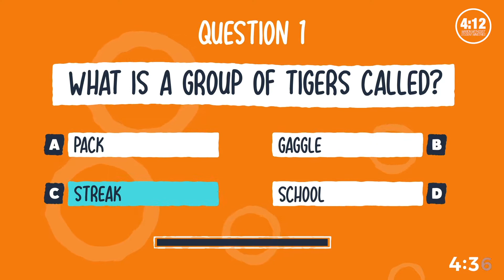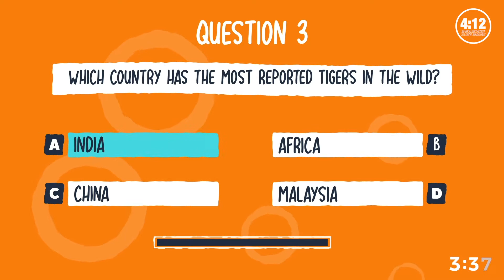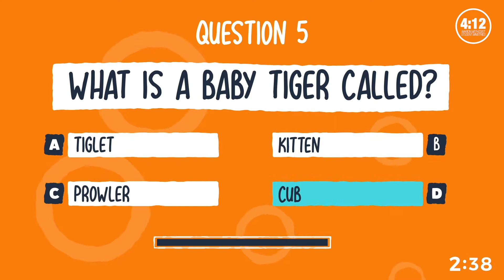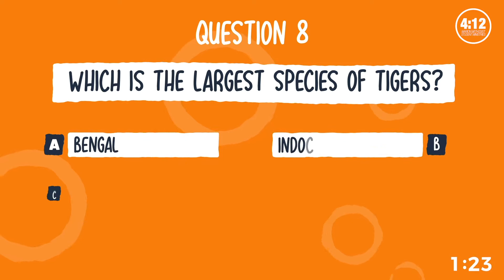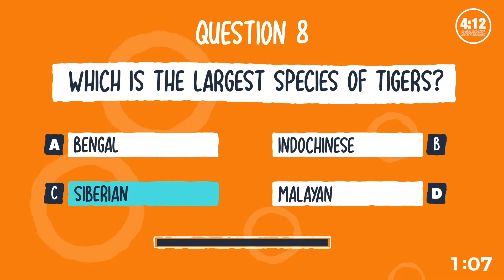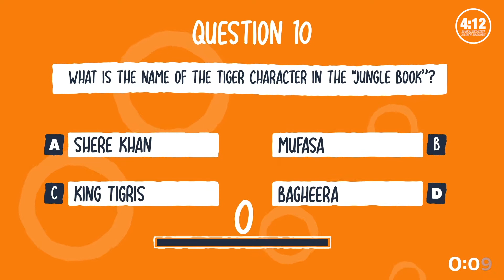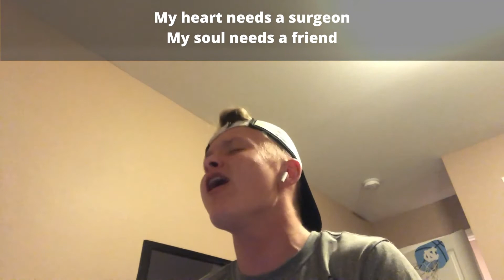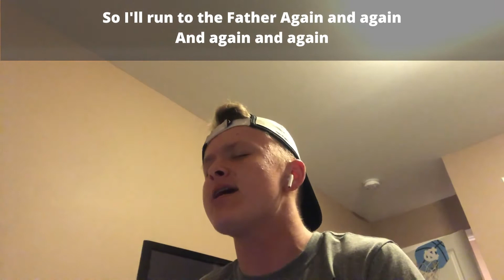4:12 Live - Wednesday, May 20, 2020